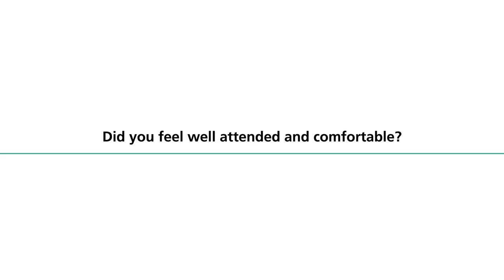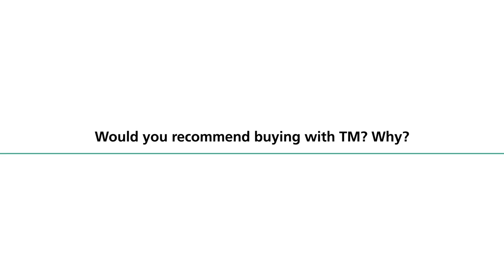What is it like to live in Flamenca Village?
Jonathan Peter talks to us about his experience during lockdown in his apartment in Flamenca Village.